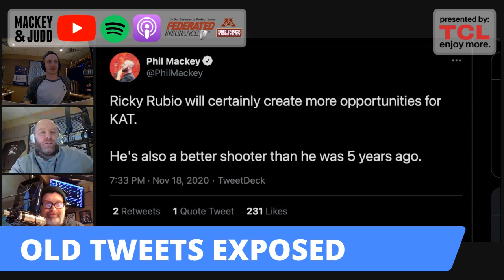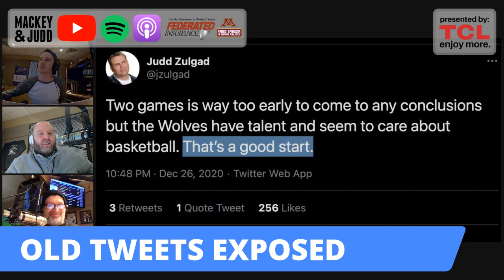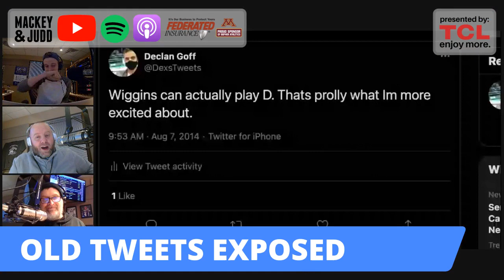Minnesota Vikings quarterback trade speculation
Mackey & Judd react to the latest Deshaun Watson rumors but the Carson Wentz trade gets announced in the middle of the show! Also, Declan brings a juicy piece of reckless speculation to the table involving the Denver Broncos and Kirk Cousins!